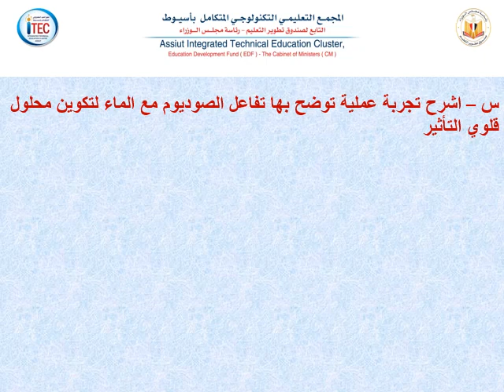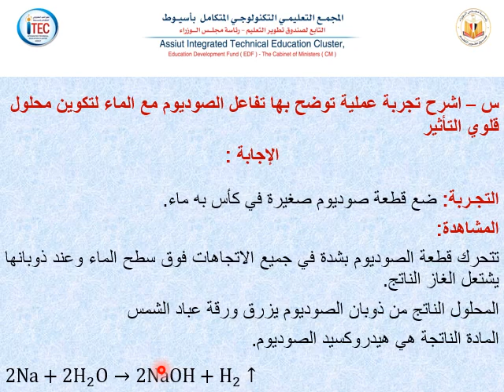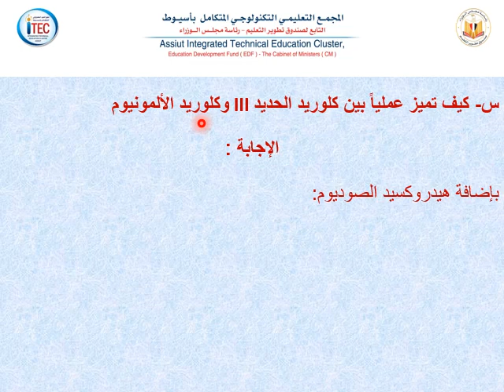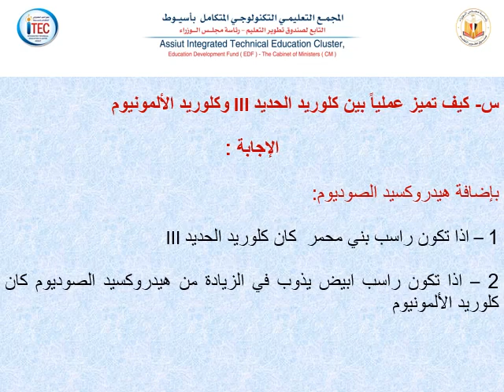Assiut_ITEC_GS_TSS_Ch_1st_أمثلة محلولة علي الصوديوم ومركباته_كيمياء